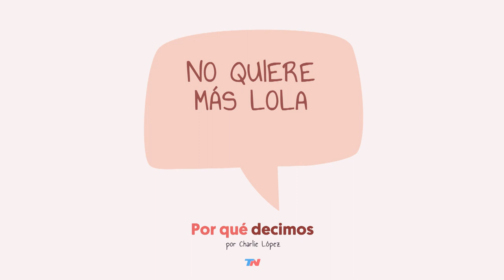Por qué decimos | "No quiere más Lola"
Te contamos el origen de las palabras o frases que usamos habitualmente.